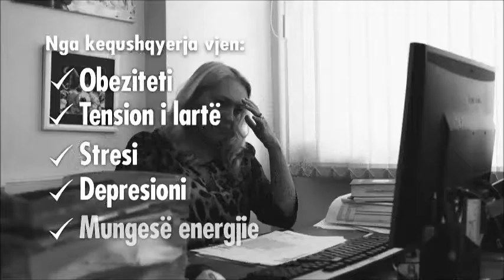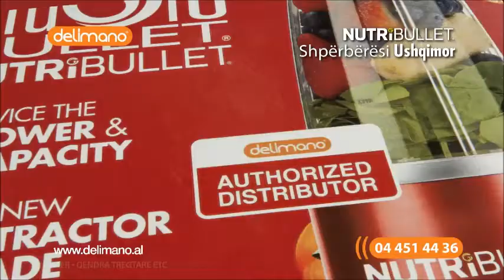Nutribullet me 3 ngjyra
Nutribullet origjinal me cmim special me 3 ngjyra